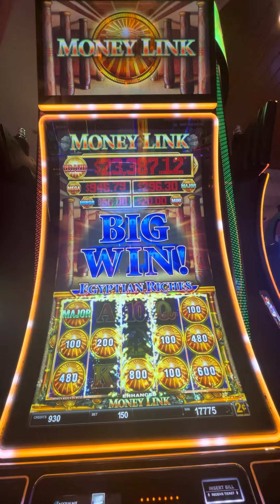Egyptian Riches Money Link w/ Major